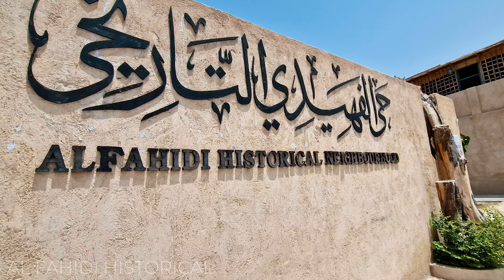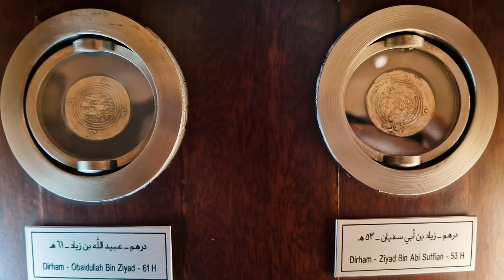Dubai Creek | Dubai, United Arab Emirates ► Video guide, 5 min. | 4K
Dubai Creek is a natural seawater inlet of the Arabian Gulf located in the heart of Dubai with 14 kilometres length and between 100-500 meters width that runs South-East and ends at Ras Al-Khor wildlife Sanctuary. Discover what life in Old Dubai was like during the mid-19th century at Al Fahidi Historical Neighbourhood. Located along the Dubai Creek, this district is a key heritage site with much of the original infrastructure preserved and intact.

Timecodes:
0:00 - Intro
0:14 - Al Fahidi Historical
1:15 - Arabian Tea House
1:45 - Coffee Museum
2:34 - Coins Museum
3:00 - Deira Creek from traditional boat Abra
4:23 - Outro